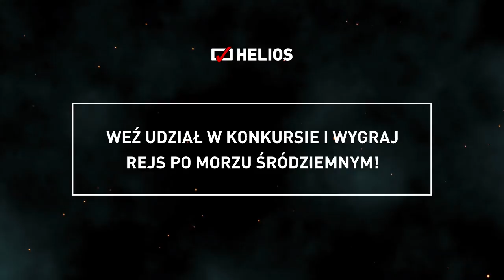"Piraci z Karaibów: Zemsta Salazara" Wygraj rejs po Morzu Śródziemnym